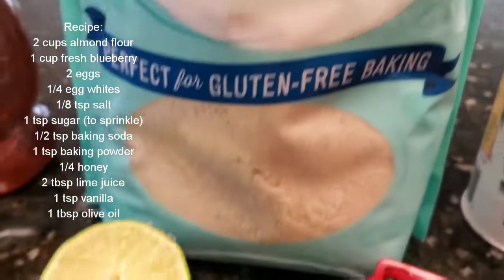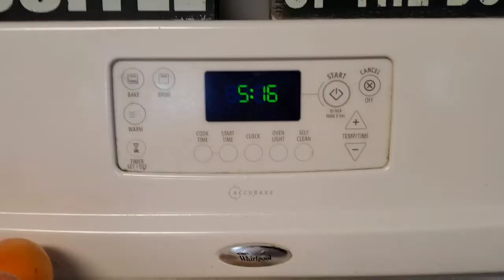Homemade BLUEBERRY MUFFIN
Try my blueberry muffin. Im sure you will love it as your healthy snack.
I was inspired by people who made blueberry muffin and now i made my homemade blueberry muffin. It is easy and quick recipe. Of course very delicious.

Recipe is here:
2 cups almond flour
1 cup blueberries
Honey (depending on your taste) instead of sugar
1/2 baking soda
1 tsp baking powder
1/8 salt
2 tbsp lime juice
1tsp vanilla
2 eggs
1/4 cup egg whites
1 tsp white sugar (sprinkle on top)
1 tbsp olive oil

Enjoy the cooking. Steps is on the video.

Love lots,
Steffie Pinay